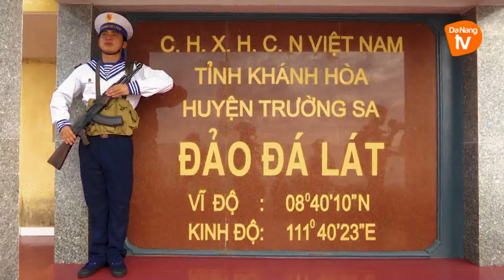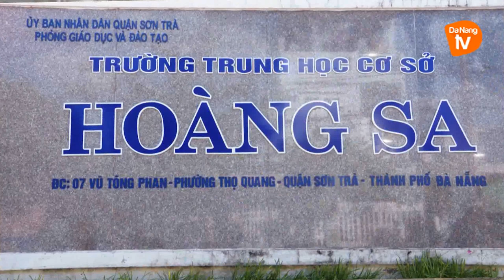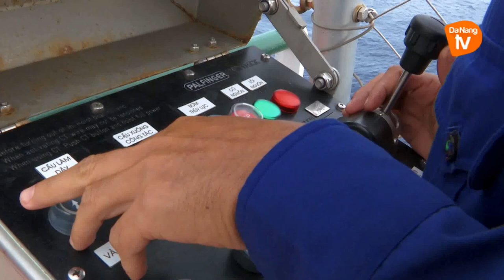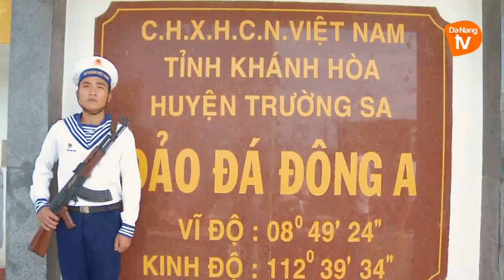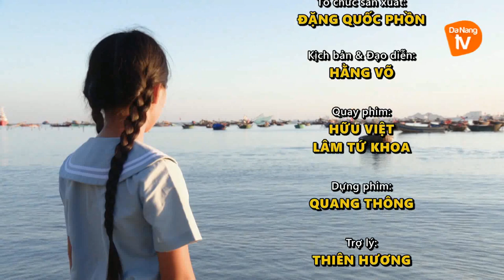Biển quê hương em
Tác phẩm đạt Bằng khen tại Liên Hoan Truyền Hình Toàn quốc 2018 Tác giả: Hằng Võ, Hữu Việt, Văn Bửu và nhóm tác giả